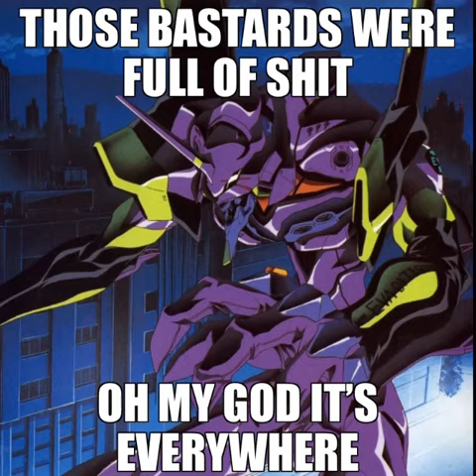Shinji’s One Condition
neon genesis toilet humor